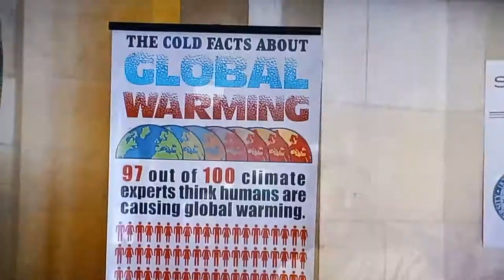Shameless Lip Vs Kenyatta